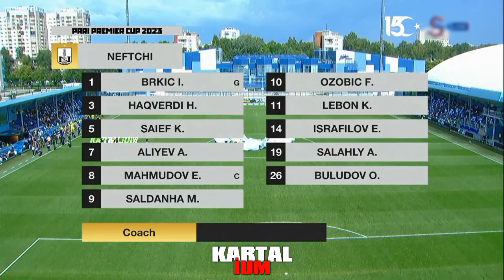Neftçi Bakü 0-1 Fenerbahçe | DZEKO HESABI AÇTI | MAÇ ÖZETİ